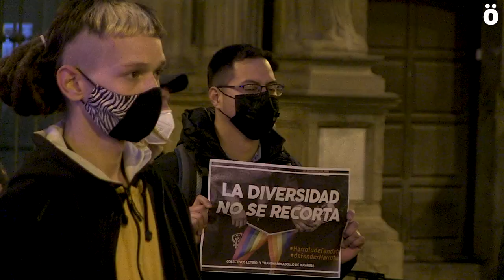Indignación tras el recorte de Navarra Suma en el servicio LGTBIQ+ Harrotu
La coalición derechista ha reducido el presupuesto de Harrotu en un 35,2% lo que según denuncian  los colectivos es una vulneración de los derechos de las personas LGTBIQ+  y solicitan la paralización del mismo y piden a entidades sociales, culturales, sindicales y a la ciudadanía en general que se adhieran a esta lucha por unos recursos dignos para atender esta realidad.